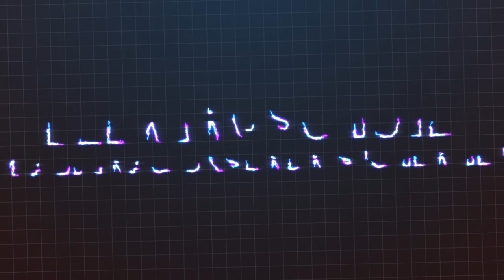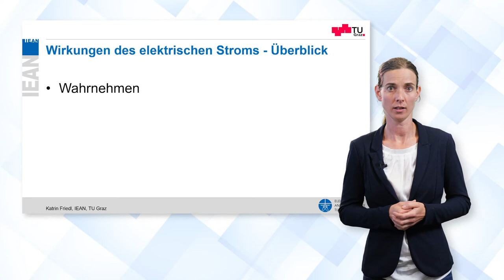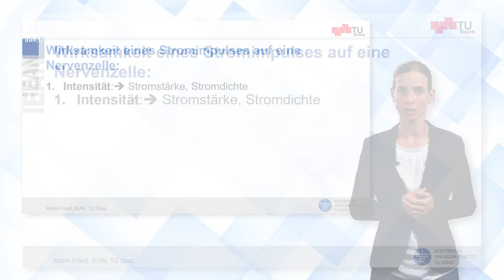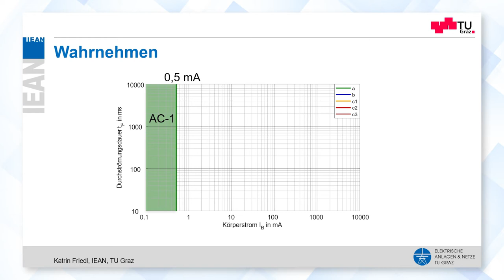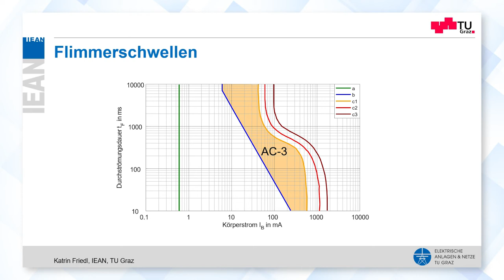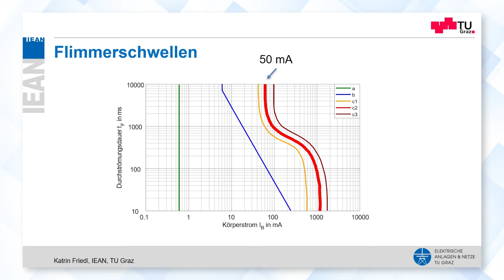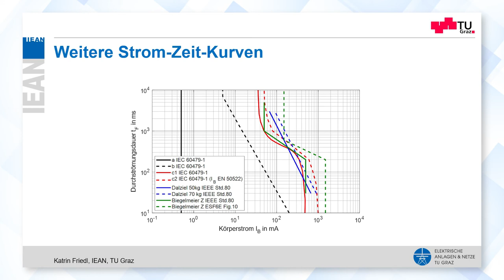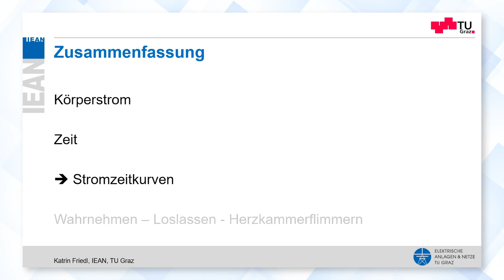[Elektroschutz] Strom-Zeit-Kurven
Dies ist ein Video des Kurses "Elektroschutz - im Auftrag unserer Sicherheit"

Die Elektroschutz Gemeinnützige Privatstiftung hat das Vorhaben, Themen des Elektroschutzes wieder mehr ins allgemeine Bewusstsein zu bringen. Durch die technologische Entwicklung im Bereich der Schutzmaßnahmen ist die Anzahl an Elektrounfällen erfreulicherweise gesunken. Dadurch wiegen wir uns jedoch in Sicherheit und die Gefahren des elektrischen Stromes sind uns nicht mehr so gegenwärtig. Der geplante Online-Kurs auf der Plattform iMooX mit dem Titel „Elektroschutz - im Auftrag unserer Sicherheit“ soll einerseits eine breite Bevölkerung wieder mehr für das Thema sensibilisieren und andererseits fachkundigen Personen weiterführende Information liefern. Die im Online-Kurs enthaltenen Videos können und sollen von Lehrenden für alle Bildungseinrichtungen sowie auch in der Lehrlingsausbildung und zur betriebsinternen Unterweisung verwendet werden.

Die Stiftung Elektroschutz (Elektroschutz Gemeinnützige Privatstiftung, ESF-Vienna) ist Initiator und Leiter des Projekts, welches in Kooperation mit der Technischen Universität Graz umgesetzt wird.